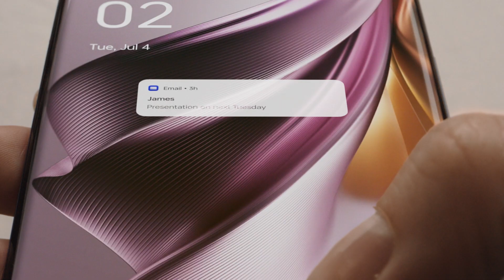OPPO Reno10 Pro 5G : プロダクトビデオ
コンセプトは「ワンダフルチャージ」急速充電機能をはじめ、日常に「ワンダフル」をチャージする便利で多彩な機能
OPPOのロングセラー商品ともいえるOPPO Renoシリーズから、急速充電、大容量バッテリー、バッテリー寿命に特化したミッドハイ最新スマートフォン「OPPO Reno10 Pro 5G」が登場。OPPO Reno10 Pro 5Gの最大の特長ともいえるのが、約28分で100％充電できる急速充電機能です。スマートフォンの使用シーンや生活者が求めるスペックが多様化するなか、OPPOは急速充電に着目。充電時間の短縮がもたらす日常の時間効率の向上や精神的余裕、急速充電が日常の何気ない瞬間も便利で快適なものに変えてくれる機能であるということについて、OPPOがその気づきのきっかけになりたいという想いのもと、OPPO Reno10 Pro 5Gの発売に至りました。

その他にも大容量かつ4年長持ち長寿命バッテリーやハイエンドクラスのスマホに匹敵するカメラ機能、高級感あふれるデザインと質感など、「ワンダフルチャージ」というコンセプトのもと、今までは気づいていなかったかもしれない様々な面でユーザーの毎日に利便性をもたらし、そのことによって気分があがるような、日々のちょっとした原動力となるような、便利で多彩な機能を搭載しています。